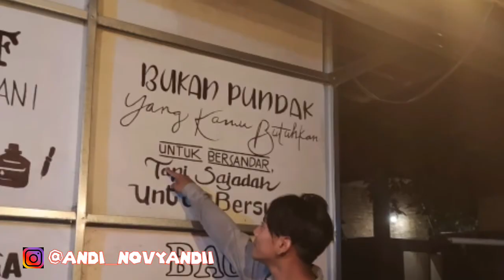Behind the Scene Proses Pemotretan Album Kenangan SMP atau MTs